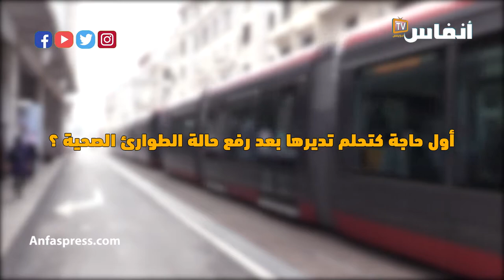أول حاجة كتحلم تديرها بعد رفع حالة الطوارئ الصحية؟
أخبار المغرب
# أخبار عاجلة